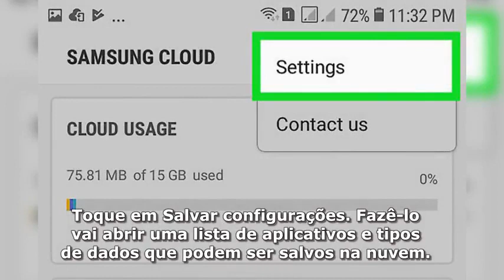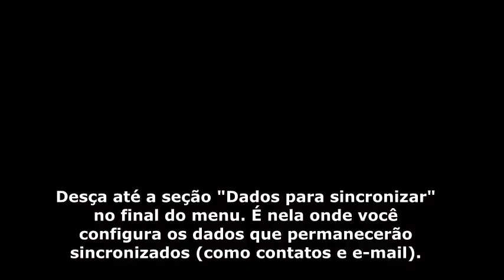COMO ACESSAR O SAMSUNG CLOUD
Veja abaixo os 5 primeiros passos do vídeo:

Abra o aplicativo "Configurações" no Galaxy. Para fazê-lo, deslize o dedo para baixo a partir do topo da tela para abrir o painel de notificação, e depois toque no ícone de engrenagem.

Toque em Nuvem e contas. Essa é a quarta opção disponível.

Toque em Samsung Cloud. Essa é a primeira opção disponível.

Verifique o armazenamento. Você verá a opção "Gerenciar armazenamento em nuvem" no topo da tela, juntamente com a quantidade de espaço disponível e utilizado.

Toque em Salvar configurações. Fazê-lo vai abrir uma lista de aplicativos e tipos de dados que podem ser salvos na nuvem.